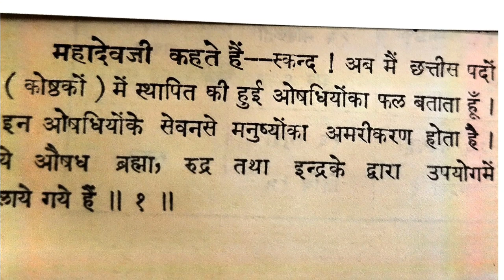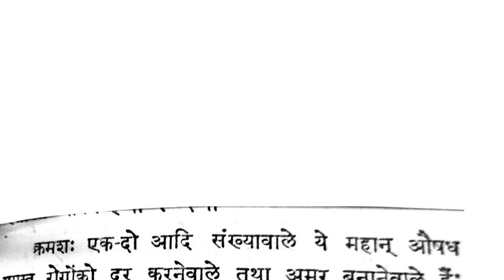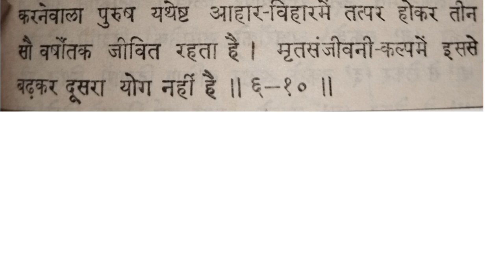Gyan Ki Bat @u01234